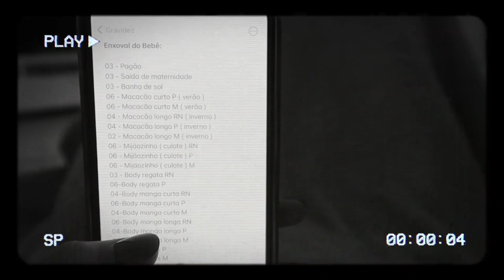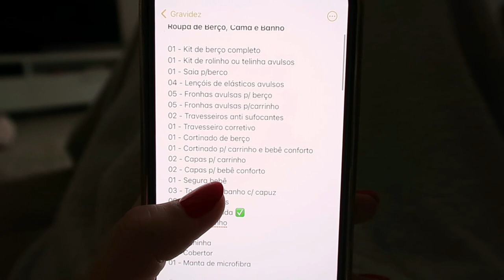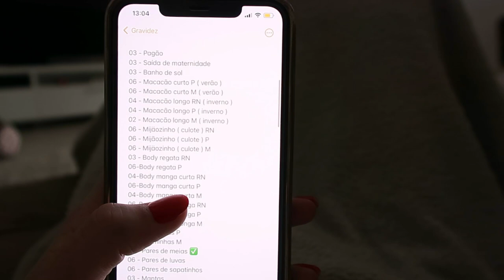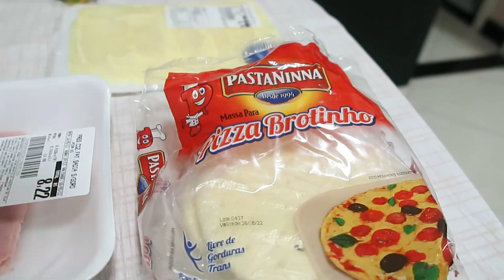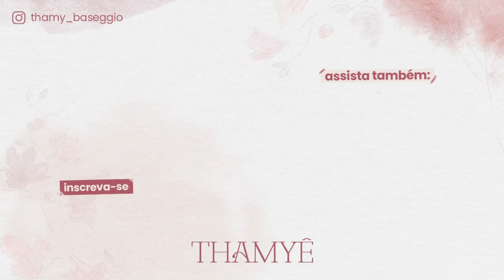VLOG NOSSO FIM DE SEMANA - PASSEANDO COM OS PETS E MUITA COMIDA - Thamyê Baseggio